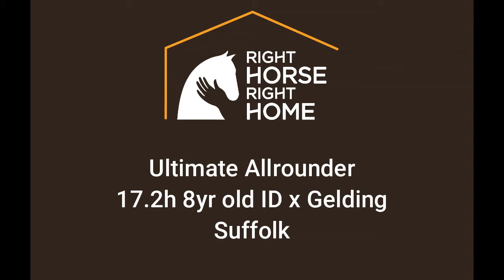Mr Grey - Ultimate Allrounder